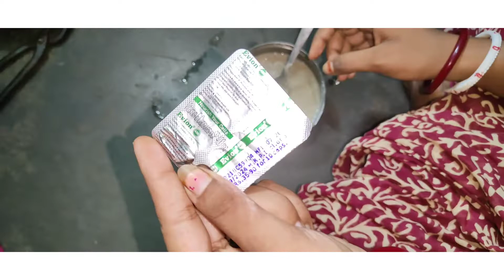Super Thick Hair- How to Grow Hair Fast ।। Silky straight hair Remedy।। Long Hair Remedy।।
👉🙏😭 support me 😭🙏👈